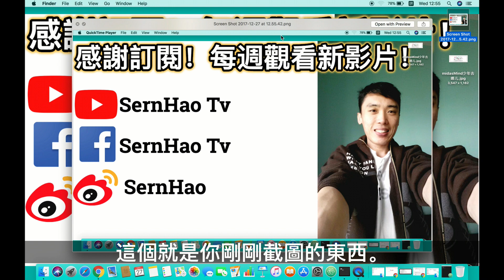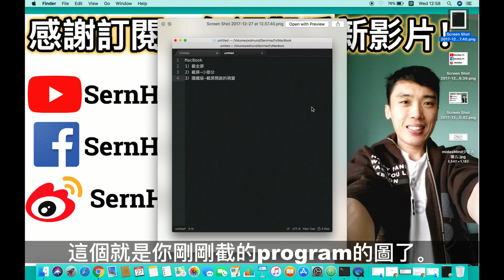mac 教學-05：mac 截圖/ mac 截屏，2分鐘上手！蘋果電腦 / macbook pro 教學 / macbook 使用技巧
今天要很你分享的就是：如何在MacBook上，截屏/ 截圖/ Screen Capture？
-macOS & MacBook 系列 入門 教學-
[ 想擁有自己的MacBook Pro with touch bar？請到：
在還沒有開始這教學之前，其實我已經上網調查了實用的截屏方法。
不過，我發現到他們都少教了一個實用的tip。
這個tip你可以在我的影片裏面發現到。而且非常簡單！

0:00:25 廣告時間
SernHao Tv會一直更新關於：MacBook和macOS的使用小技巧。
那麼你可以第一時間收到，我影片發布的通知。

0:00:40 -（1）截屏，全視窗。-
快捷鍵就是：command + shift + 3。
你會聽到一個“咔嚓”的聲音。
你就會在你的桌面那邊，看到（圖片）了。
這個就是你剛剛截圖的東西。

0:00:55 -（2）截屏，選擇範圍。-
我們只要按：command + shift + 4 。
你就會看到這個鼠標，會改變成另一個符號。
點擊下去，然後移動。
這個灰色地帶，就是你要截圖的地方了。
選好後，就放手（指），你會聽到相機的聲音，“咔嚓”。
然後你就可以看到（圖片），在你的桌面那邊了。

0:01:18 -（3）截屏，選擇的App。-
而我發現大家都沒分享的截屏（方法），是這個。這個超好用！
例如我現在開了一個program，而我只是要截這個program的圖的話，那麼你就要按command + shift + 4 。當你發現鼠標變成另一個樣子後，然後你就按space（鍵盤）。
你就會發現到，他變成一個照相機的圖案。選擇的program，就會變成藍色。
這個就是他的分別。
如果你只是想，截這個program的圖呢，
在那個program哪裡點擊。
這個就是你剛剛截的program的圖了。

0:01:58 結尾
以上就是我要和你分享的，macOS和MacBook的實用小技巧。
這個截屏，我發現到他比windows好用很多。而且，快速又方便。

不知道你有沒有這樣的感覺？如果有的話，在下面留言告訴我喔。

如果你覺得今天的分享對你有所幫助的話，那麼就給我一個“讚”吧。
然後分享出去，給你有需要的朋友！

2）MacBook必學快捷鍵速成班!! 新手友善教學 [小技巧篇]-電獺少女 （

3）《值不值得买》第165期：上网本也有大心脏——MacBook2017-

TechRax
CNET
啾啾鞋
AnimaJinx 傅長膨
Tony TV
Potv
Natayi
AlexG Magic & Production
YooYo TV
Aura 緁緁 / AuraTv
OldOrange-TV-老陈
变色龙TV
fishtv
Stephie 蔚絲
阿滴英文
陳 彥婷
Chris TV / 生活大小事
MaoMao TV
UtaTV/ ウタ留學法國
JinRaiXin —迅雷進—
Rebecca's Diary 蕾贝卡日记
Skylai TV
Code Base
iqiq
老王頻道
TEDx Talks
TEDxTaipei
MostAmazingTop10
果籽
Hein Cream 海恩奶油